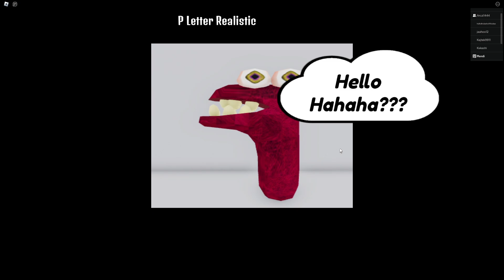⭐ ODKRYŁEM WSZYSTKIE UKRYTE SEKRETY (ALPHABET ROBLOX) ⭐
⬇ ⬇ ⬇ Klikaj szybko tam masz więcej⬇ ⬇ ⬇

Roblox dobra zabawa, sekrety i update w grach!

Jeśli dotarłaś/es do tego momentu, napisz "Modozord jest najlepszy" niech wszyscy się zastanawiają o co chodzi (͡° ͜ʖ ͡°)

00:00 Zaczynamy
00:23 Szukanie
05:30 Obby
07:29 Dalej szukamy